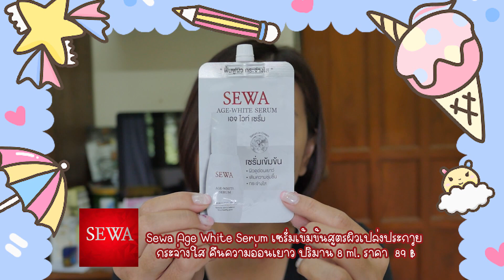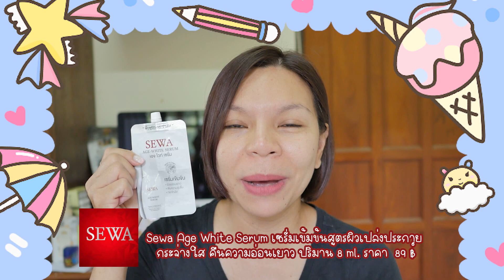❤🌿 Sewa Age White Serum เซรั่มเข้มข้นสูตรผิวเปล่งประกาย กระจ่างใส คืนความอ่อนเยาว์ ❤🌿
ชื่อสินค้า:  Sewa Age White Serum แบบซอง

ซื้อมาจาก: online shopping

ราคา:   89 บาท              ปริมาน:  8   ml.

ความพิเศษ คือ  ❌ ไม่มีน้ำหอม

💰ซื้อสินค้าในคลิป สั่งออนไลน์ได้ที่

รายละเอียดสินค้า:

เซรั่มเนื้อครีมแบบมีเส้นใย ด้วยคุณค่าจาก
เปปไทด์ 5 ชนิด
ตอบโจทย์ปัญหาผิวทุกด้าน
- กระจ่างใสอ่อนเยาว์
- ริ้วรอย
- ชุ่มชื่น
- กระชับ
เทคโนโลยีเฉพาะ Sewa age white serum เป็นเซรั่มที่เข้มข้นเหมือนครีม แต่บำรุงลำลึกได้เหมือนเซรั่ม เนื้อเซรั่มบางเบาสบายผิวไม่มันไม่เหนอะหนะผิว
ให้ผิวได้รับการบำรุงอย่างเต็มที่
ส่วนผสมอันทรงคุณค่าใน Sewa age white serum
Panax Ginseng – โสมทำให้ผิวกระจ่างใส ช่วยลดฝ้ากระจุดด่างดำ
5 Type Peptide - ฟื้นฟูคอลลาเจนในผิวและต้านความร่วงโรยทำให้ผิวกระจ่างใส
Adensosine – ต่อด้านสัญญาณผิวเสียและริ้วรอยแห่งวัยทำให้ผิวดูอ่อนโยน
เพื่อตอบโจทย์ผิวได้ตรงจุด "อ่อนเยาว์กระจ่างใส"

Ninie Channel  รับรีวิวสกินแคร์ เครื่องสำอางค์ ทั้งแบรนด์ใน-ต่างประเทศ และสินค้าจาก7-11

เลือกซื้อสินค้าพรี-พร้อมส่ง shopee/เพจ  ค้นหาคำว่า  kim online shopping